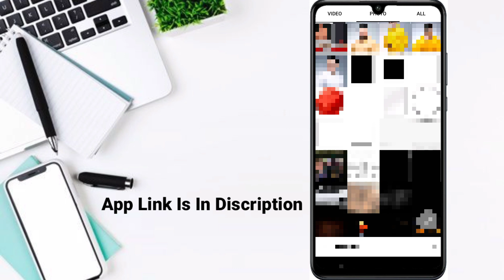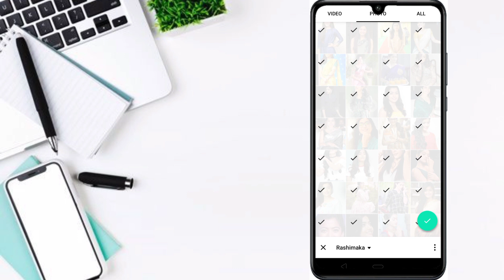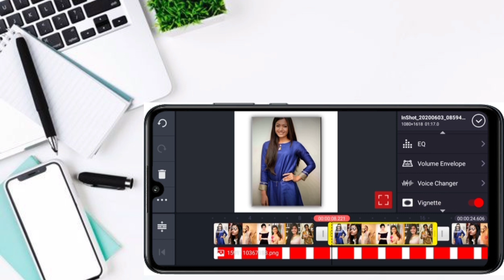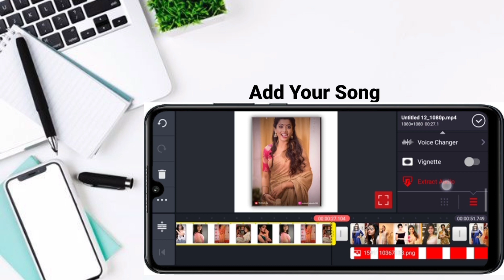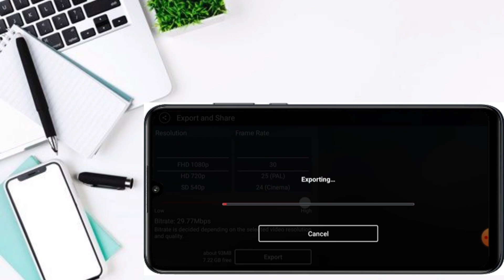speed photo video editing || kinemaster photo video editing photo || speed sliding video editing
🔴 App link 🔗🖇️ वर क्लिक केल्या नंतर जे पहिली link असेल त्या वर क्लिक करा आणि ३० sec नंतर तिथे एक download button येईल तर त्या वर click करुन app download करून घ्यावी ❤️🥰

speed photo video editing

photo speed sliding video editing

speed photo video editing kinemaster

speed photos video editing

kinemaster editing

kinemaster video speed editing

speed photo editing

best photo video editing in kinemaster

fast photo video editing

kinemaster new template

kinemaster photo edit

kinemaster video

new kinemaster

new template kinemaster

photo to video editing

slide show

speed video editing

photo speed sliding video

©NOTE: All Content used is copyright to TECHNICAL JAY. Use or commercial Display or

aveeplayer template